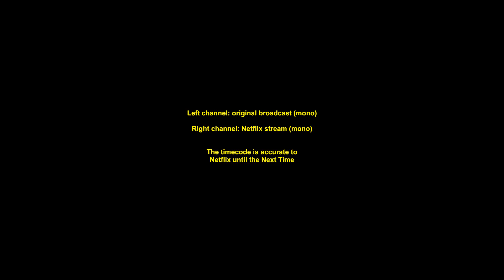PRTF #31 'Undercover Rangers' - original vs Netflix vs Jetix UK vs German DVD